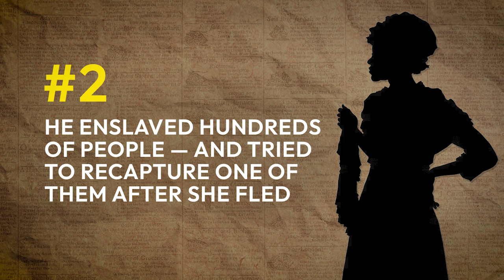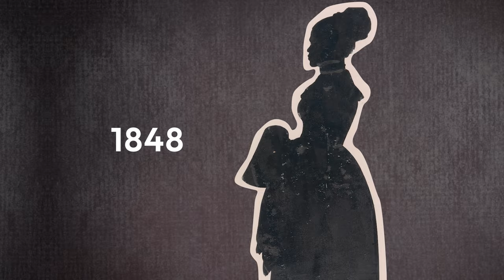5 Unexpected Facts About George Washington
Explore the lesser-known details of the founder’s childhood, home life and career and gain a deeper understanding of his contributions to the United States.

Digital Editorial Director: Brian Wolly
Supervising Producer & Scriptwriter: Michelle Mehrtens
Video Editor: Sierra Theobald